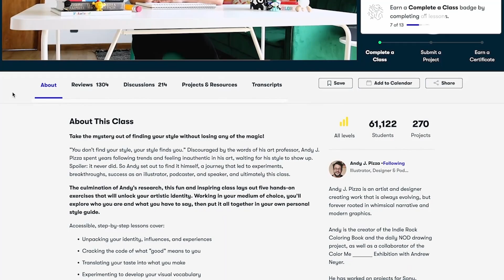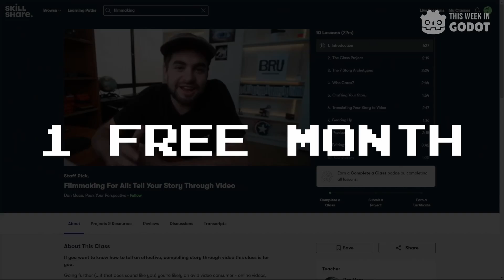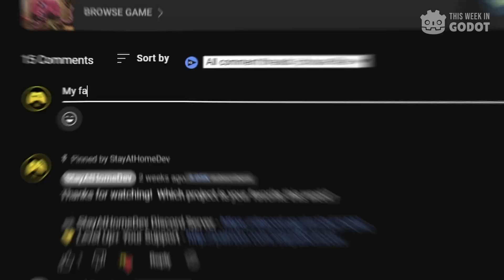5 Games Made in Godot To Inspire You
I hope these games & projects will inspire you and show what is possible with the Godot Engine.

Check em out and vote your favorite in the comments!

0:00 5 | Far Star
0:42 4 | Voice of Flowers
1:22 Free Month of Skillshare
2:00 3 | Burning Branch
2:32 2 | Malice & Greed
3:16 Last Week's Winner
3:27 1 | ProtoCorgi
4:14 Final Vote Screen